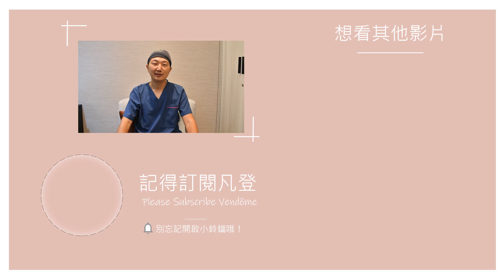削骨沒你想的那麼美好！削骨前必須知道的五件事！｜凡登整形外科 林唯農醫師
00:00開頭
00:24 削骨貴不貴
00:44 削骨的風險
00:55 束後會不會痛？會不會腫脹？
01:06 削骨手術有沒有後遺症
01:54 恢復期需要多久時間
02:36 削骨要注意的第六件事情

Welcome to Vendôme 凡登整形外科
削骨究竟要花費多少？有沒有後遺症？失敗機率高不高？
讓醫生一一為您解答吧！！

△蘇百川麻醉專科醫師、余漢東麻醉專科醫師、施明宏麻醉專科醫師：

【線上諮詢】LINE、WECHAT
台北凡登：@vendometp
新竹凡登：@vendomehc
台南凡登：@vendometn
凡登微信ID：vendometp

【診所資訊】Information
△台北凡登
地址：週一至週六 10:00至20:00
營業時間：台北市大安區信義路三段149號3樓

△新竹凡登
地址：新竹縣竹北市文興路一段39號1樓
營業時間：週一至週五 10:00-19:00、週六 10:00-17:00

△台南凡登
地址：台南市東區長榮路二段70號1樓
營業時間：週一至週六 10:00至19:00

【工作人員】
企劃｜Annie Tsai
攝影｜Annie Tsai
剪輯｜Annie Tsai
封面設計｜Evan Hsu
出演人員｜林唯農醫師 Dr. Wei-Nung Lin